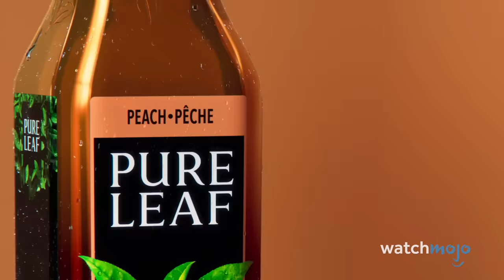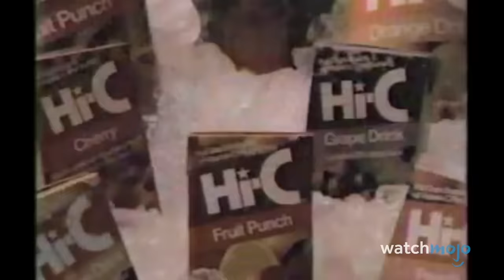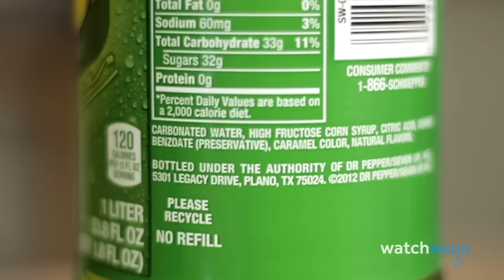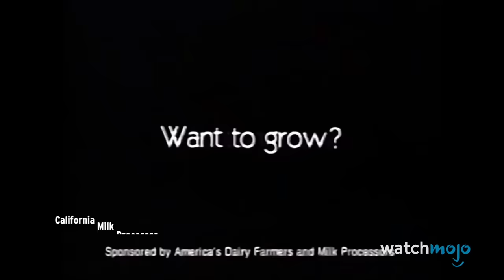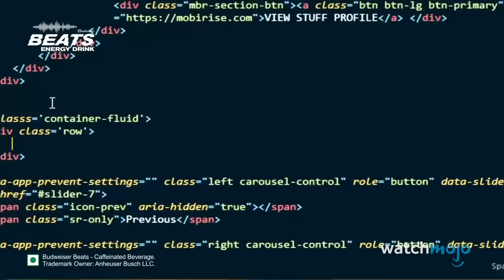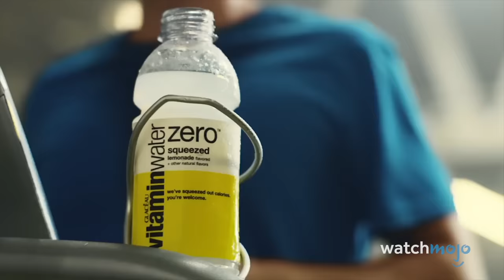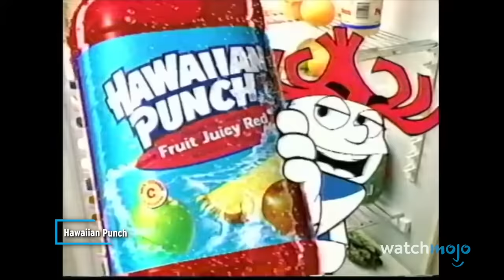Top 20 Unhealthiest Drinks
Drinking these beverages in large quantities won't do your body any favors. Welcome to WatchMojo, and today we’re counting down our picks for those drinks that shouldn’t be a part of a healthy diet - although enjoying some of them in moderation is fine. Our countdown of the unhealthiest drinks includes Orange Drinks, Sports Drinks, Bubble Tea, Alcohol, and more! Which of these drinks would be the easiest for you to give up and which would be the hardest?